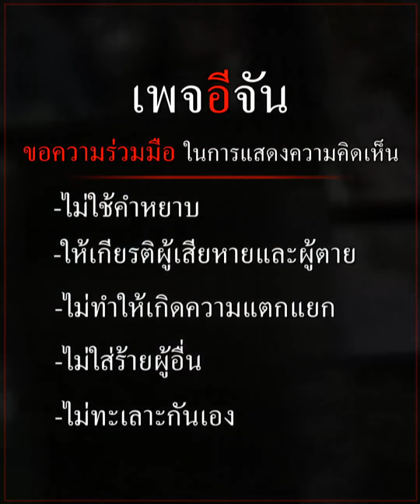คลิปโซเชียล ปริญญา บีบหัวใจ! “แม่มอบให้ผม นะครับ” | อีจัน EJAN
ความสำเร็จของลูก บีบหัวใจแม่! ลูกชาย นำใบปริญญา มาให้แม่ป่วยมะเร็งถึง รพ. เพื่อให้แม่มอบให้